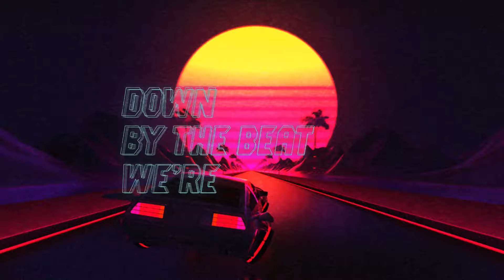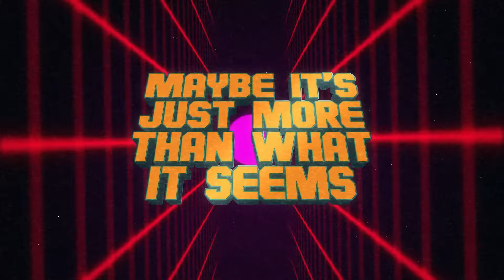MANJA - MNSF (Official Lyric Video)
Lyric Video Production: MotionHouse
Performed by MANJA
Written by James Sukadana, Mark Saputra, Nick Pratama
Producers: Brian Kresna Putro, Enrico Octaviano
Vocal Producer: Irvan Natadiningrat
Mixing Engineer: Brian Malouf
Mastering Engineer: Howie Weinberg

Courtesy of 12WIRED